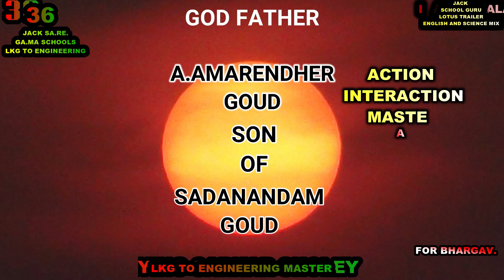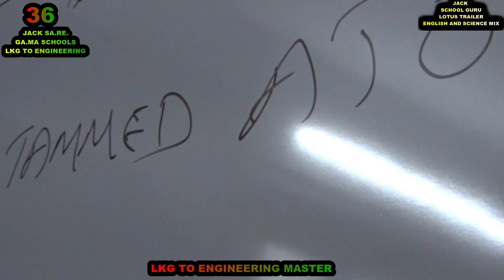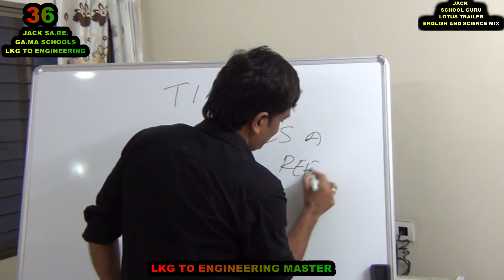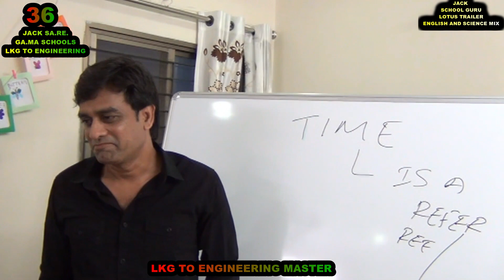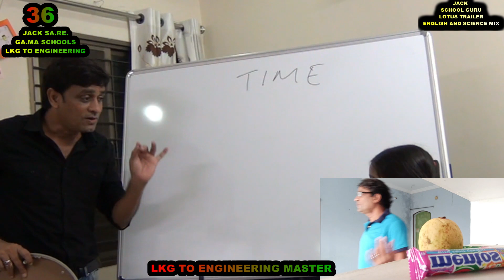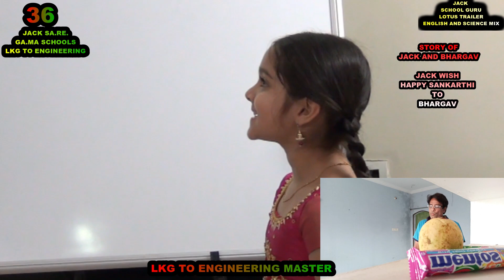JACK SCHOOL PLAY TIME CLASS SAMPLE WITH VENELLA FOR WISDOM SCOOLS CONCEPT. JACK WISH VENELLA .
STORY OF
JACK AND BHARGAV

NOW PLAYS IN JACK SCHOOLS
YOUTUBE CHANNEL FOR WISDOM SCHOOLS.
I WISH HAPPY NEW YEAR
AND I WISH SANKRANTHI
TO BHARAGV ,KIRTHI,VIVEK
AND PADMA GARU AND HIS SON.

JACK PLAYS DIGITAL GURU
TEACHES LKG TO ENGINEERING
TUTIONS FOR WISDOM SCHOOLS.

IT IS FREE FOR 1MONTH .
IF YOU FEEL USEFULL YOU CAN
PAY 100 TO 1000 RUPEES
PER MONTH FOR STUDENT OF ANY
LKG TO ENGINEERING OR YOU CAN
CONTINUE FREE NO FORCE.

JACK TEACHES ENGINEERING ,INTER MPC ,BYPC,
CEC, 1OTH , 5-9TH, 2-5TH, LKG TO 1ST.
JACK ALSO TEACH SPORTS , MUSIC .
JACK ALSO TELL STORIES AND MAKE IT
INTRESTING LIKE MOVIE STYLE.
JACK ALSO MAKE SPORTS TEAM
AND MUSIC BANDS FOR PLAY .
JACK MAKE MANY TEAMS
GET READY FRIENDS.